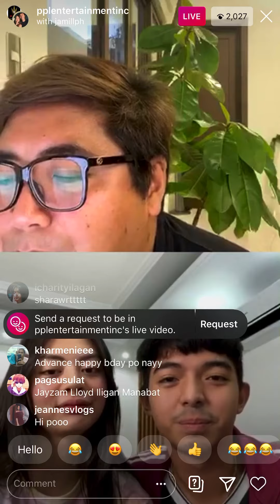JAMILL Q&A on Instagram Live | May 06, 2020